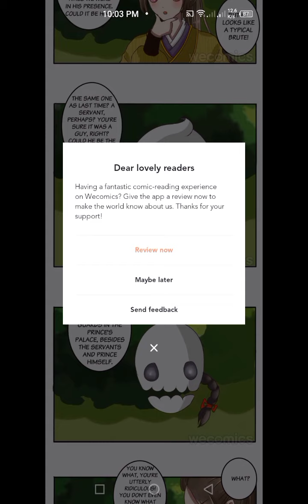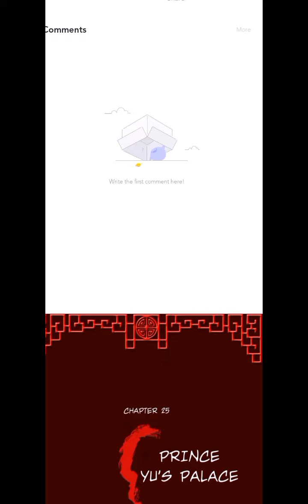Psychic Princess | Tong Ling Fei Season 1: Chapter 21 to Chapter 25 | i heart kpop and comics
Hello! Thank you for visiting my channel! I will upload more chapters of the Psychic Princess.
God bless you all.  Thank you. 😁